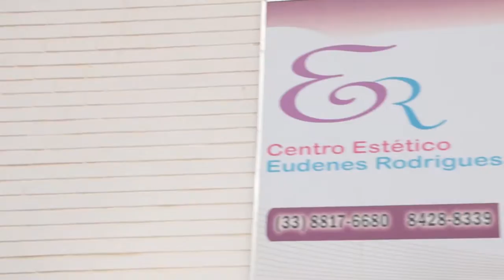Divas e Eles Centro de Estética e Beleza